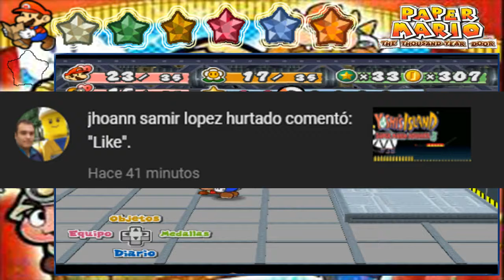La base de los Mega X/Paper Mario: La Puerta Milenaria #82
Hola a todos y todas, continuamos con el octogésimo segundo capítulo de Paper Mario: La Puerta Milenaria, espero que les guste.